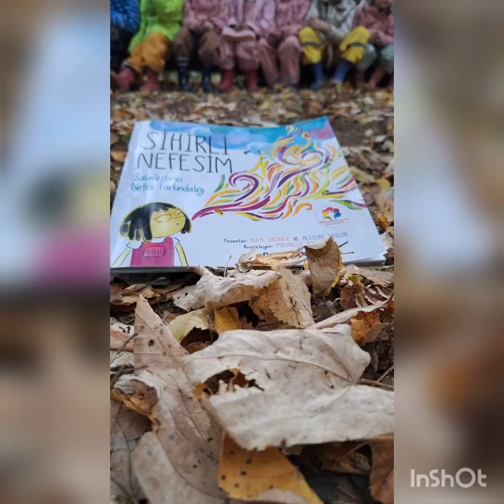Mind up maih! Kid's in the Forest.